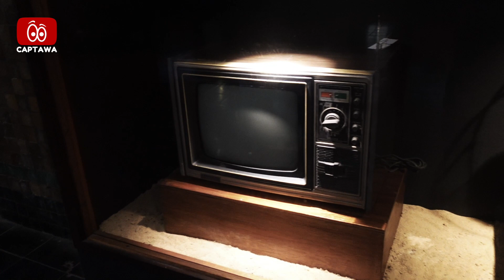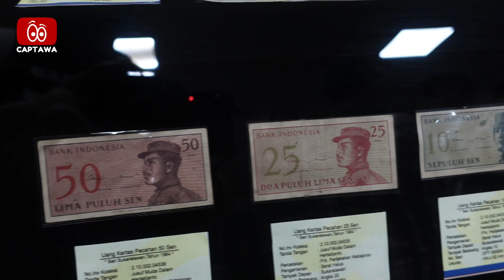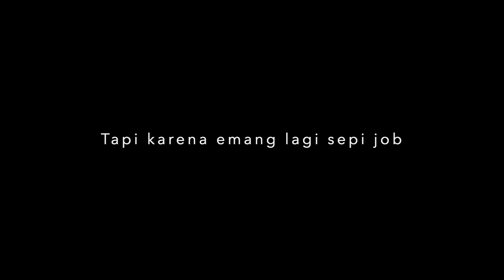Daddy Daddy ke museum Bank, hampir ribut dengan keamanan. Tetep Selow.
Tetap Santuy aja, ikutin perjalanan Daddy Daddy ke Museum Bank, karena aturannya ketat banget, jadi sempat dimarahi kemananan.

Yang penting berhasil masuk Museum, berbagi gambar kepada pemirsa.

Tangkep yaa, terima kasih
CAPTAWA